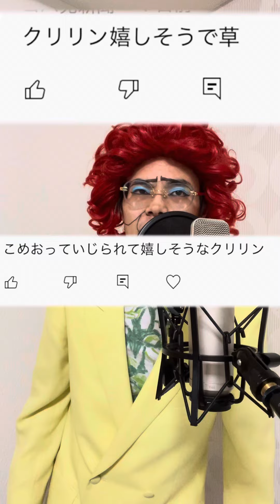ウエストランド井口さんの歌をブレイキングダウンこめおさん（ドラゴンボールクリリン）にしてみた